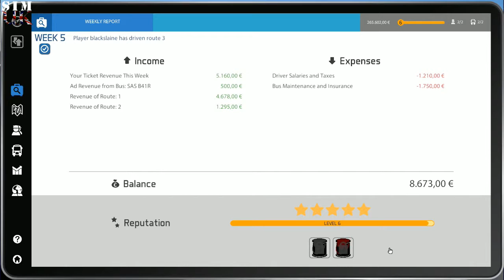Bus Simulator 16 | Let's PLAY | #6 (2) | Level up in a single drive! Can it be done?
Bus Simulator 16 | Let's PLAY | #7

Hardware
Intel Core i7 4770
HyperX Beast Series 32 GB 2400 MHz DDR3
NVIDIA GTX 760
MSI Z87-GD65-GAMING ATX
HyperX 3K 2.5-inch 240GB SSD

Level up to the modern district in a single drive!  Can it be done?